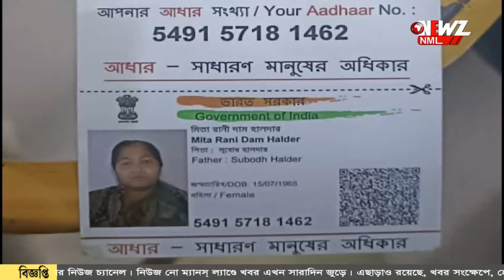মায়ের দেহ মর্গে, হাসপাতালে ছেলে কে মারতে উদ্যত বৌমা!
মায়ের দেহ মর্গে, হাসপাতালে ছেলে কে মারতে উদ্যত বৌমা! নিজের মা কে খুন করে সম্পত্তি হাতানোর অভিযোগ ছেলের বিরুদ্ধে। এমনই দাবী বৌমার।